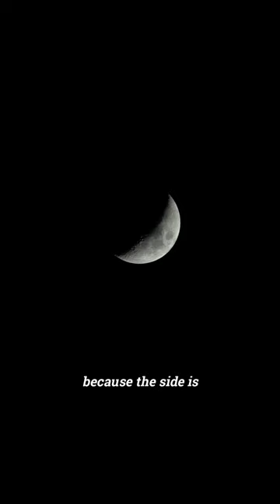Radio Telescope On The Moon! | LuSEE-Night | NASA | Early Universe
🎥Video Description:
Title:
A Radio Telescope On The Moon! | LuSEE-Night | NASA Launch | Early Universe | Lunar Telescope

In this video we talk about a new radio telescope that will be soon developed to be on the moon! On the dark side of the moon, this telescope will gather faint signals of the early universe, for better study of the evolution of the universe. The moon's dark side is the most radio-quiet location, thus the best place to station a radio telescope.

(check out website - download comes with license)
(Individual license from purchase) - Check website for copyright info.

→ Go to Pixabay's Website to read more about their image policy. (Free to use)

→ Go to Adobe's website to read more about their stocks and license.

→ Go to Storyblock's website to read more about their copyright policy.
→ Image Credit: Given to NASA

→ Space Traverse is very happy to have you as part of our audience! Turning on All notifications helps you get notified when we post another video. See you soon!